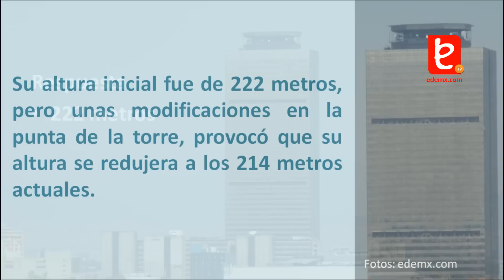¿Qué altura tendría la Torre de Pemex?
Responde la pregunta antes de que suene la alarma.